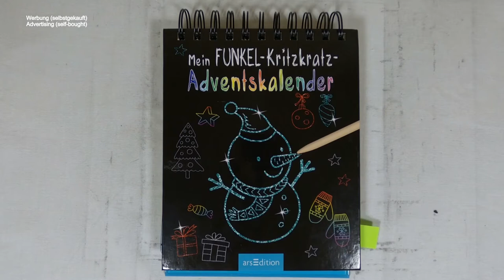in der Vorweihnachtszeit passieren erfreuliche Dinge I Adventskalender I scratch painting I relaxing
📖 Buch 📓
Mein Funkel-Kritzkratz-Adventskalender (2019)

📰 Credits 🖋️
Illustationen Innen: Karte 14: Getty Images / girafchik123
Gesamtgestaltung: arsEdition GmbH
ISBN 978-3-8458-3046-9